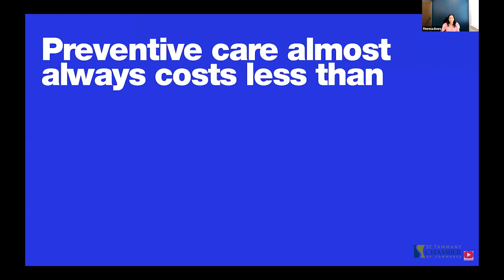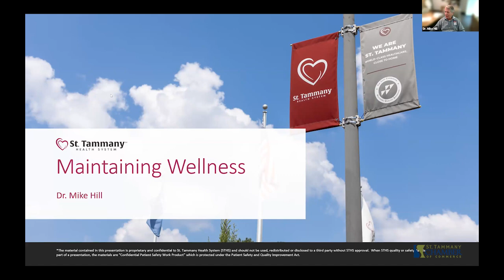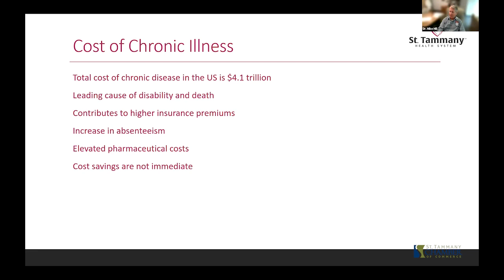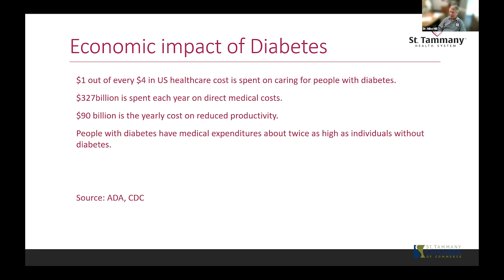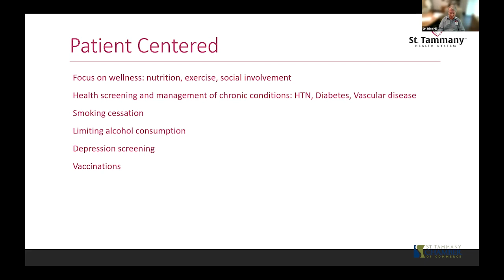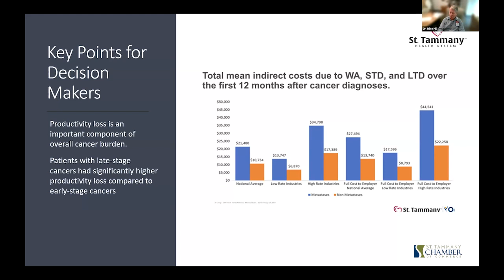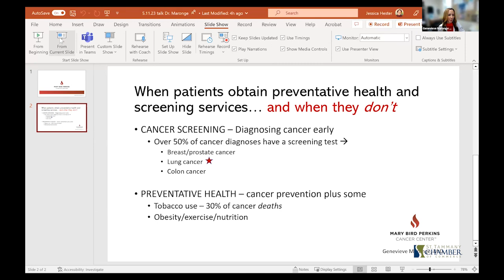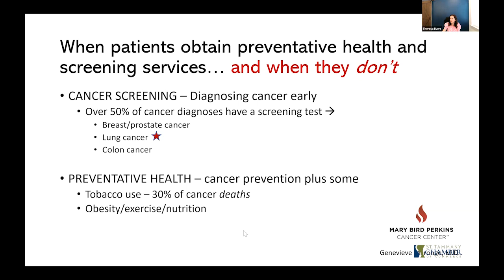Preventive Screenings and Early Detection: The Impact on Employees and Employers Webinar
Getting preventive care reduces the risk for diseases, disabilities and death—but for a variety of reasons, many people don’t get the preventive care they need. For many, lack of awareness about recommended preventive services is a barrier to not getting the preventive care needed to live a healthy life. Join the Live Better Committee to learn how employers can work to educate their employees on appropriate preventive screenings. Don’t delay—early detection saves lives!

Speakers:

Dr. Michael Hill
Vice President, Quality and Utilization Management Chief Quality Officer
St. Tammany Quality Network Medical Director

Dr. Genevieve Maronge
Hematology, Medical Oncology
Mary Bird Perkins